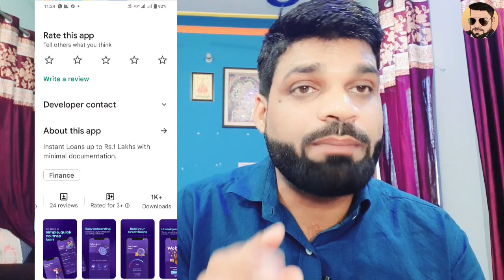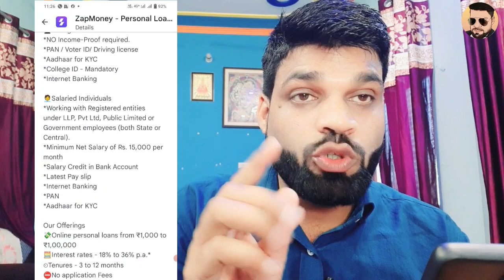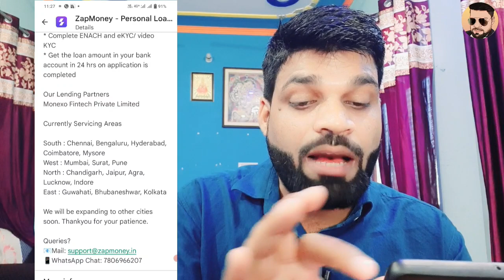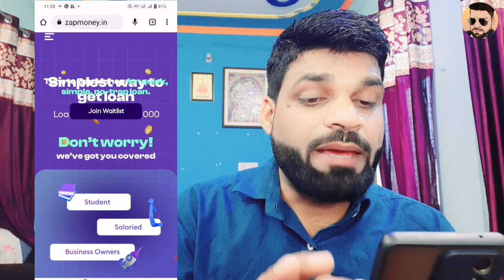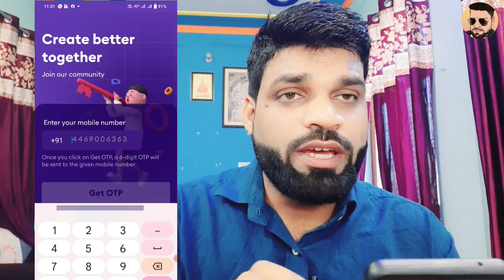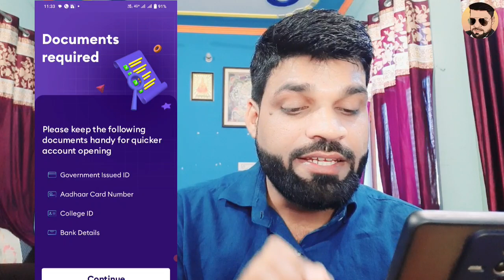✅ New LAUNCH BEST STUDENT & SALARIED LOAN APP | ₹3000 LOAN APPROVED INTEREST ONLY ₹182 FOR 3 MONTHS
mn
ZERO BALANCE ACCOUNT OPEN  KOTAK MANINDRA BANK👇

5 PAISA APP लिंक डाऊनलोड करे और पाये
₹ 250👇पर REFER

whats app & telegram no.